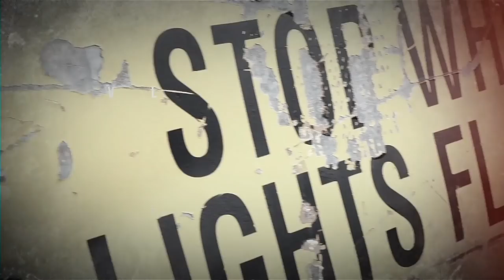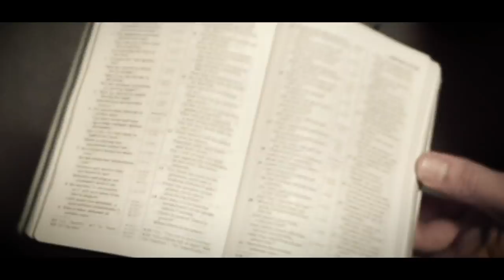DEADFLIX Episode One: "BOB" - GRIND MIND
Welcome to Deadflix, the underworld’s one and only video rental shop.
WATCH EPISODE ONE - “BOB” NOW! 😈
We can’t thank everybody that was involved in this enough. It’s amazing what you can do with little-to-no budget but an excess of friends willing to put in their time and lend a hand. The grind loves you 🖤

Represent east coast horror and DIY ethics with GRIND MIND merch

GRIND MIND make DIY horror films out of Newfoundland, Canada and is proud to represent the east coast in an emerging wave of new creators. We want to inspire people to make the first step towards doing things for themselves. We love and appreciate everyone who has supported us on this path!